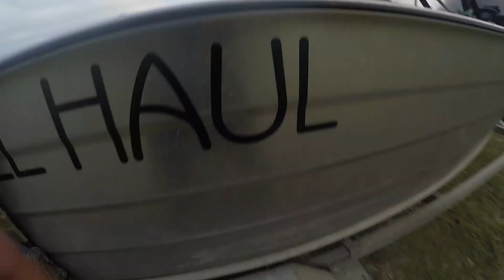Ep 12: Fishing adventure of awesomeness (Part 1)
In this adventure I take Jesse's boat again with his two sons and we get in to some awesome snapper action, so much so that I had to break the day in to two parts, enjoy this first part of one of the coolest fishing trips